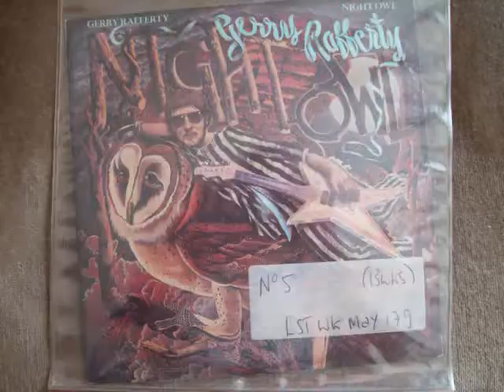Gerry Rafferty - Night Owl No.5 Last Week May 1979 UK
Gerry Rafferty - Night Owl (Original Vinyl)(RadioSpeed) Got to No.5 in the last week of May 1979 in the United Kingdom. Uploaded by former Radio DJ John Magnetron. And Going by the Guinness Book of Hit Single Records and the British Book of Hit Singles, which was compiled from information that was gathered by organizations such as the British Market Research Bureau, the New Music Weekly and Gallup. As well as falling back on the overlay of chart music seen on other Internet sites which reflects chart positions of music in the same periods. These Chart positions should, therefore, be the same as the BBC Chart positions as they were played at the time. But it should be noted that the said ‘book entries’ are found in these uploads and that chart positions from ’The Official Chart Company Internet site’ are not the same reflection although similar.  The importance of the Public Playing the original Vinyl on certain internet sites, are recognized and appreciated in certain professional fields such as Radio, as it helps program organizers check that the tracks that are now used  from Compact Disc, Mp3 Wav and Wma tracks of the same music, are, in fact, the definite article and not re-recordings or the same music played at a different speed. (RadioSpeed) in the UK was not a definite or purposeful difference, but was about 44,43 or 42 R.P.M caused by both, in different Radio Studios, cases of ’loss’ such as, Electrical, and Mechanical, heat resistance and, more so, drag from the Tone Arm. In Cases where a Record Deck had a variable speed, it is possible that the DJ’s made them turn that slightly bit slower so as, more often, over run, ‘News Time’ etc, as you could always fade the record out, but a DJ’s Nightmare is always being left with nothing to say, the minute before the hour. So a song played  now at (RadioSpeed) such as it was unpredictably during, for example, the 1970’s, the equable slower speed from the past, will bring back more memories than any old nostalgic tune that has somehow, now, speeded up. Of Course, The re-productive qualities of 45's through these sites are not good enough for professional use!